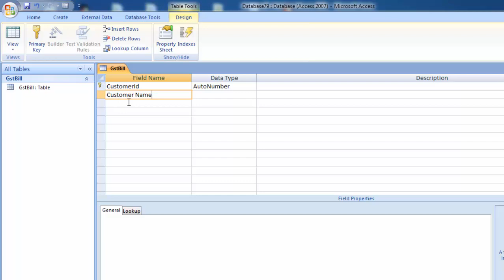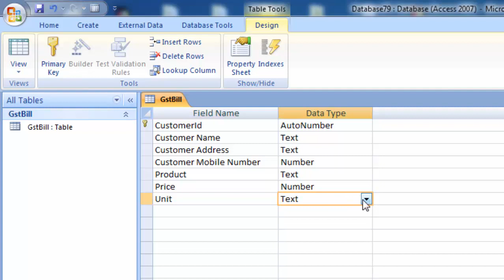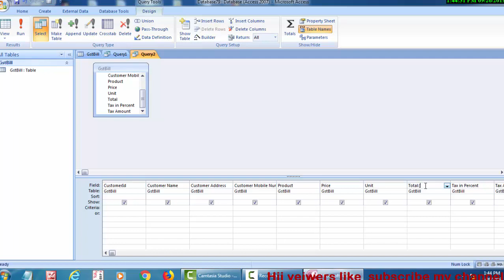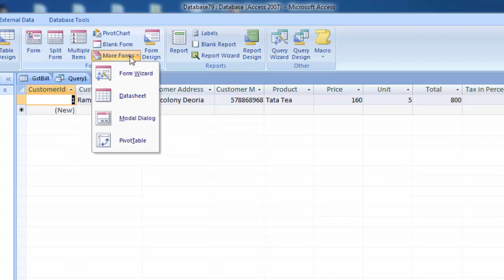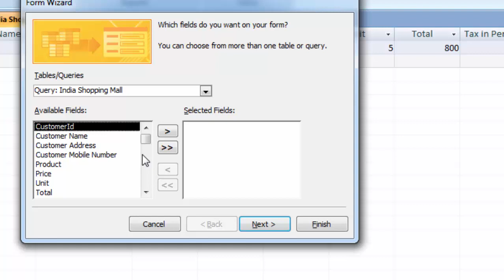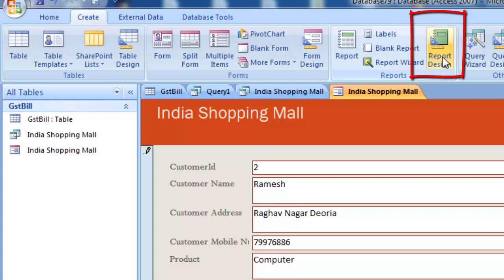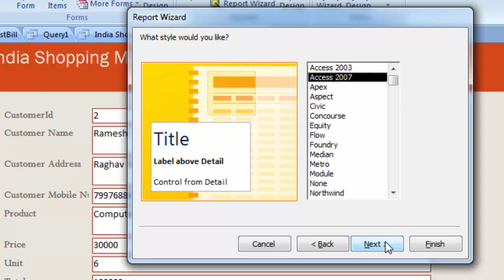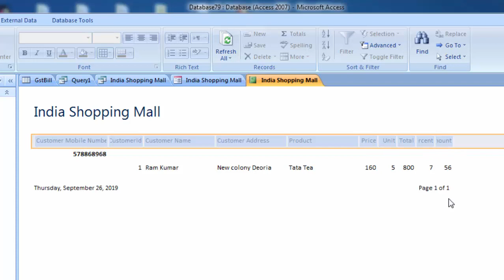How to create bill on ms access in hindi